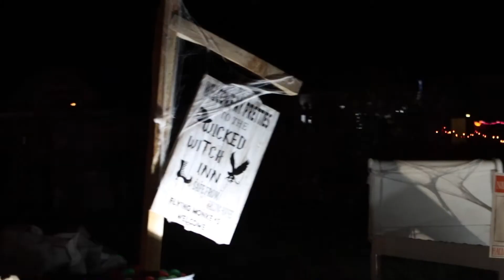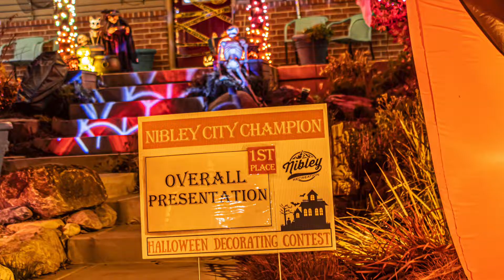Nibley Halloween Decorating Contest 2021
Nibley City Residents went all out to celebrate Halloween this year and with more than double the number of entries compared to last year.  We offered an exceptional self guided SPOOKtacular tour of Nibley every evening throughout the week of Halloween.  Thanks to everyone that participated in making Nibley frightfully fun!